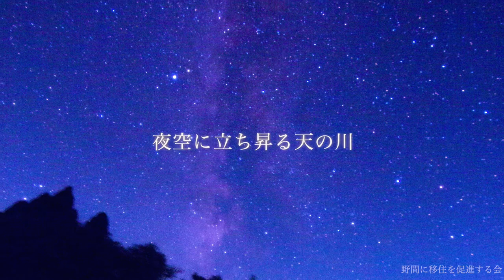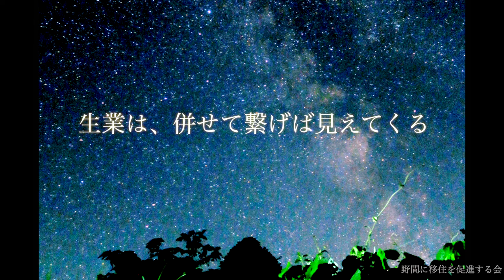野間の暮らし文化編 Local kyoto | TANGO 京都 京丹後 動画製作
京都府京丹後市弥栄町野間地区

野間の暮らし を発信しています